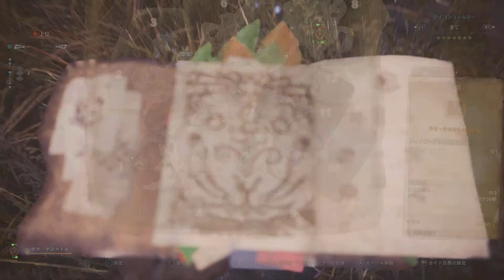モンスターハンターワールド：アイスボーンテオテスカトル烈日_